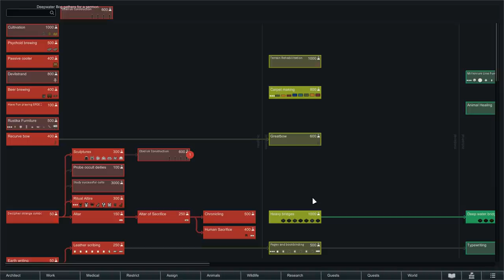Rimworld: Call of Cthulhu - Colossus (Part 17)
In the distant Rim, a young explorer seeks a life of adventure on a bizarre, alien world. But he will soon discover that this is nothing like the holos. An ominous, almost malevolent aura permeates the very air around him... it whispers to him, speaking of the mysteries of the universe and the Beyond. The obelisk calls to him. The young man feels his grasp on reality slipping away, replaced by a thrill of dark, cosmic knowledge. This euphoria cannot be hoarded, he decides; it must be shared. This is his story.